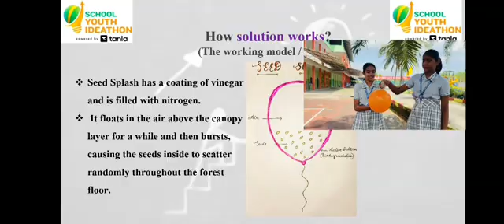SYI27183 | Team: SLYTHERINE | Top 2000 | SYI25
UID: SYI27183

School Name: St.Thomas Public School - Perumbavoor,Ernakulam

Team Name: SLYTHERINE

Team Member Name 1: Annam Biju
Team Member Name 2: Aleena Susan Eldhose
Team Member Name 3: Anamika T.A
Team Member Name 4: Ameya P Aji

Idea Tagline: Seed Splash - Fighting deforestation through innovation

Idea description: "Seed Splash - Biodegradable balloons that scatter seeds into forests, grow trees, and fights deforestation while protecting humans and animals.